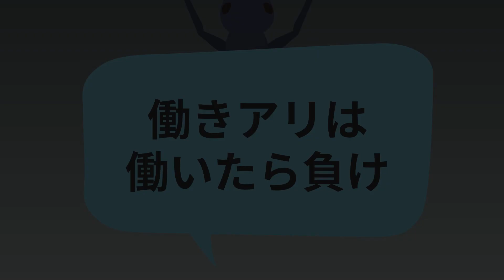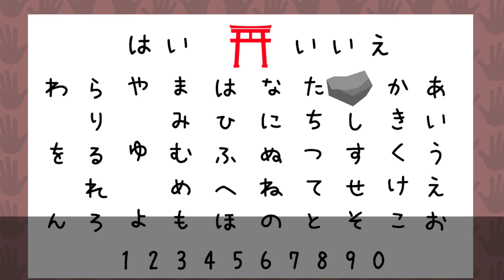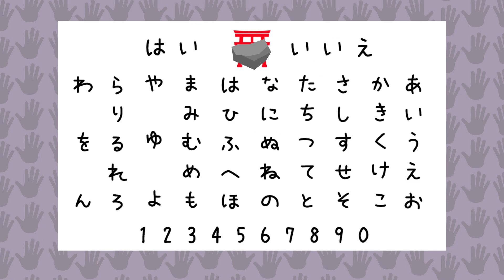働きたくない三匹のアリ娘がやってきた『働きアリは働いたら負け』アニメパーク7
60才メタボじじいのオリジナルアニメです。

※このアニメ作品はフィクションです。実在の人物・団体等とは関係ありません。

この動画は『ムラサキゴケグモのヴィオレッタ』のシリーズの4作目となっています。（過去の三つはそれぞれが独立したお話で、続き物というわけではありません）
過去の動画は以下のリンクから視聴できますので、よろしければご覧になってください。

動画作成にあたり以下のクリエーターさんの創作物等を使用させていただきました。